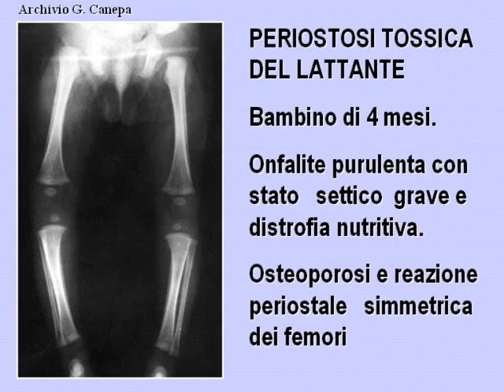Z36C 7 8